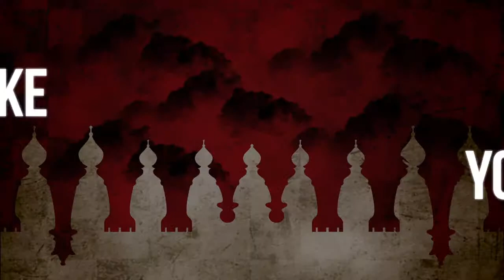Alekhine's Gun Trailer game6789 net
Alekhine's Gun diễn ra trong những năm 1960, ở giữa của cuộc Chiến tranh Lạnh. Khi căng thẳng giữa Nga và Mỹ đang ở mức cao nhất của mọi thời điểm. Game6789.net và các bạn chơi như Agent Alekhine, một sát thủ Liên Xô đang bí mật làm việc với CIA để làm sáng tỏ một âm mưu toàn cầu. Diễn ra tại các địa điểm khác nhau trên thế giới, trong đó có Cuba, Hoa Kỳ và Châu Âu, Alekhine phải sử dụng nhiều chiến thuật tàng hình để nhổ tận gốc sự thật và loại bỏ âm mưu quan trọng trước khi bế tắc hạt nhân trở thành cuộc chiến tranh hạt nhân. Trò chơi có 11 màn chơi thế giới mở với một mức độ cởi mở của tự do di chuyển và chơi như bạn muốn, vũ khí tiên tiến và nhiều nhiệm vụ đầy thử thách. Xem thêm tại